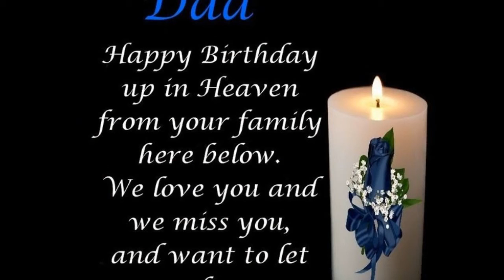HAPPY BIRTHDAY RALPH BASS MY FATHER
Ralph Bass Biography

Born May 1, 1911, son of Ralph and Lena (Blaus) Bass; raised in the Bronx borough of New York City; played the violin in high school; married, Alice Robbins, 1933; married, Shirley Hall, 1960; children: (by first marriage) Michael, Dennis, and Joanne Patricia. Education: Colgate University, New York University. Addresses:Home--601 East 32nd Street, Apt. 500, Chicago, ILL 60616; Office--2411 S. Michigan Ave, Chicago, IL 60616.

Record company executive, producer, talent scout, and R&B pioneer Ralph Bass was aptly described by Rolling Stone's David Fricke as one of "the great starmakers of early rock & roll," a "master talent scout," and a "prolific producer"; who left his own indelible stamp on the charts of pop music history. During his long and successful career as a producer and Artist & Repretoire (A&R) man for the Savoy, King/Federal, and Chess record labels, Bass was instrumental in discovering, recording, and nurturing the talents of James Brown, Hank Ballard and the Midnighters, Etta James, Moms Mabley, Johnny Otis, Little Esther Phillips, Sonny Boy Williamson, Howlin' Wolf, Clara Ward, and Muddy Waters. Fricke wrote, "During the Fifties and Sixties, Ralph Bass was one of the most successful producers and talent spotters in the independent record industry." After hearing James Brown's demo tape, which included "Please, Please, Please," Bass quickly signed Brown to King Records in 1956, after driving as fast as possible to Macon, Georgia, through a torrential rainfall in order to arrive before Leonard Chess of Chess Records. In a late 1980s interview with Contemporary Musicians , Bass recalled seeing Brown perform for the first time in a small club in Georgia, crawling on his belly up to women in the audience and moaning, "Please, Please, Please Me." Bass rolled his eyes, and exclaimed as though it had happened the day before, "The women were shrieking with delight! Some looked like they were going to pass out. I knew I had struck gold."

Bass was born on May 1, 1911, to Ralph and Lena (Blaus). He was raised in a liberal Jewish family in the Bronx borough of New York City. He played the violin in high school and later worked as a violinist in various New York society bands. He attended Colgate University and New York University. Bass married Alice Robbins in 1933. They had three children: Michael, Dennis, and Joanne Patricia. He grew interested in jazz and relocated to the west coast, where he took odd jobs to support his family. He worked as a part-time DJ, liquor store owner and operator, and salesman for the Arrowhead and Puritas Water Company before joining Black & White Records as talent scout and producer in the late 1930s. At Black & White, he produced such astoundingly talented musicians such as Dexter Gordon, Lena Horne, and T- Bone Walker. His first major hit was Jack McVea's "Open the Door Richard" in 1947. He later went on to produce the music of Erroll Garner, Dizzy Gillespie, Charles Mingus, and Charlie Parker while at Black & White. He racked up numerousR&B hits when he joined Savoy Records in 1948 as their west coast A&R man. At Savoy, he produced recordings by Brownie McGee, Jay McNeely, Johnny Otis, Little Esther Phillips, and Mel Walker. Bass produced three of the top ten biggestR&B hits of the 1950s with Johnny Otis, Little Esther, and Mel Walker. After touring the South with the Johnny Otis Revue and producing Johnny Otis' material in 1949, Bass decided he preferred the raw earthiness of the blues to the the jazz of his New York City youth. His tour of the South with Otis also opened his eyes to the racism that many black musicians experienced at the time. As a white man, Bass hadn't fully comprehended the racism until he witnessed it on the tour. The blues, R&B, earthy rock and roll, and gospel were all novel and exciting to Bass. Determined to follow his musical interests, he returned to New York City in 1951 as head of the A&R department at King Records.

While at King Records, Bass oversaw the creation of the King subsidiary, Federal Records. There he recorded "Sixty Minute Man" by Billy Ward and The Dominoes, material by the Five Royales, and the notorious "Work With Me Annie" by Hank Ballard and the Midnighters. Bass moved to Chess Records in Chicago in 1960, which was then the nation's seat of the urban Delta-based blues, and worked on hits by Etta James, Ramsey Lewis, Sonny Boy Williamson, Howlin' Wolf and Muddy Waters, as well as the pioneering pop- gospel group The Violinaires. As a staff producer at Chess, Bass interacted with and nurtered a vast array of talent, both established and budding. He was especially noted for his unrestrained enthusiasm. When Chess records dissolved in 1976, Bass retired to Miami, Florida, to work at the T.K. Record Company but stayed only two years in Miami before returning to his home in Chicago. Back in Chi